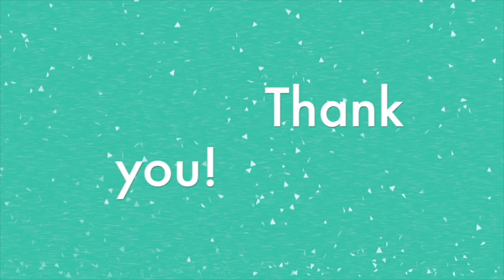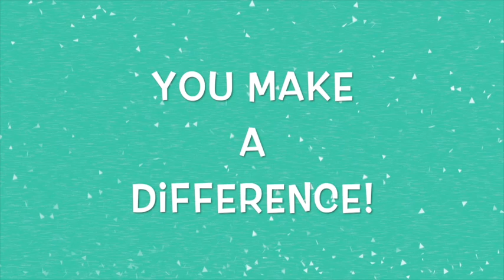Thank you Life Group Leaders!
Thank you Life Group Leaders! 06.18.17